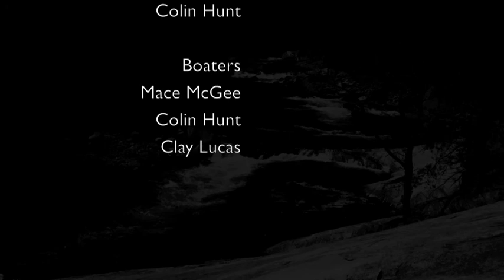Tallulah Gorge with most of the rapids